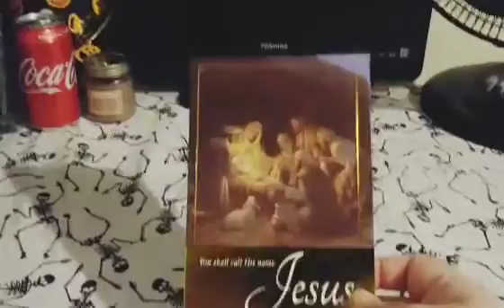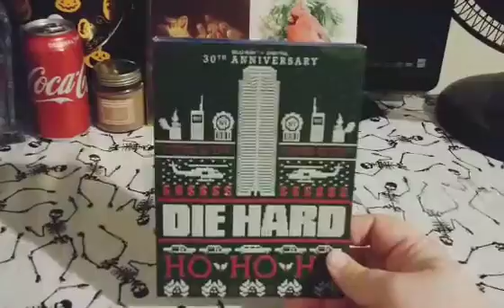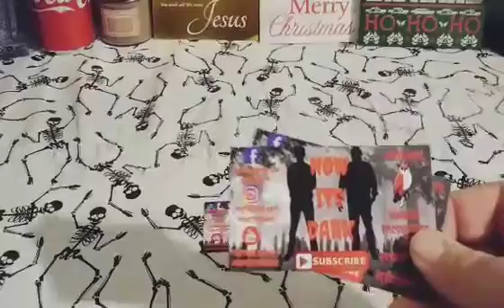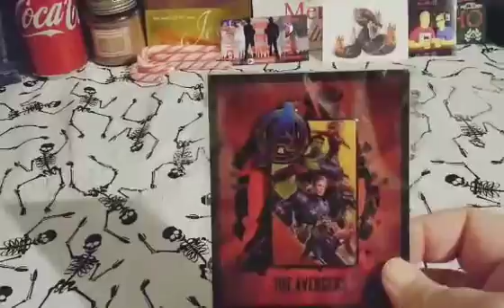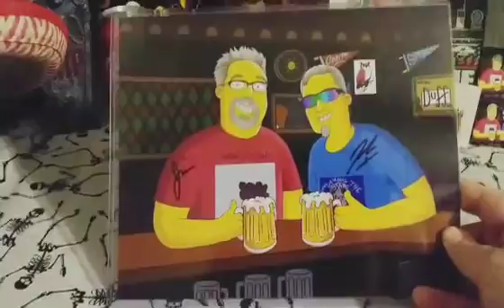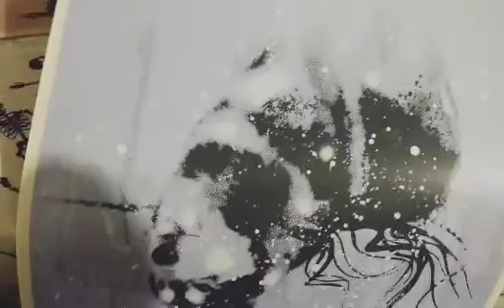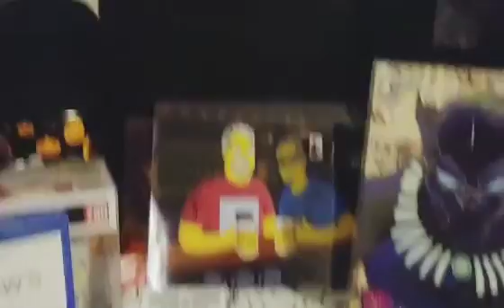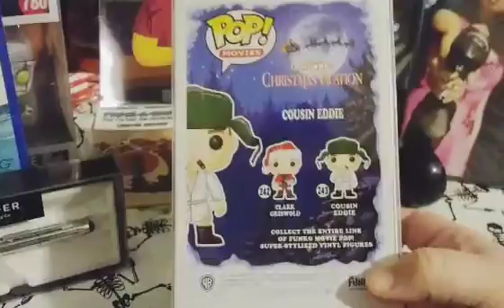Unboxing Now Its Dark "The Naughty List" Contest & Best Buy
Please show love and give a sub to Now its dark they have a fantastic channel here is there